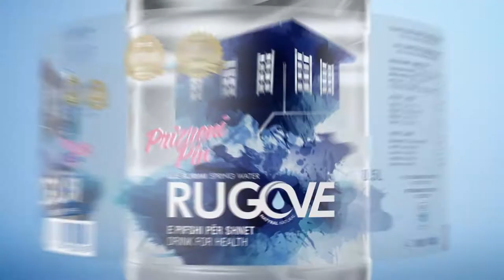Prizreni pin Uje Rugove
Fully Integrated Campaign for UJE RUGOVE - Limited Edition

Concept & Production by REPUBLIKA COMMUNICATIONS AGENCY